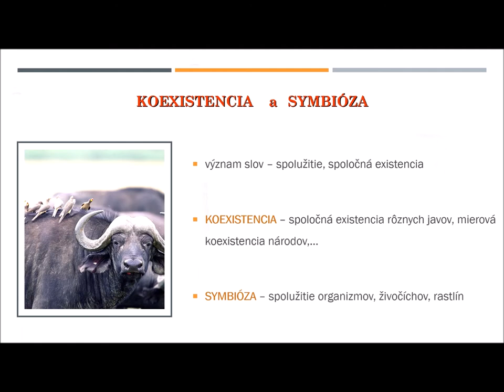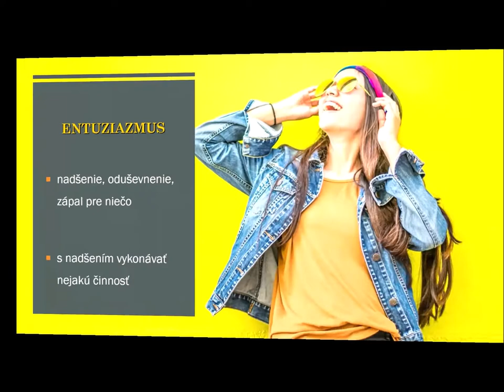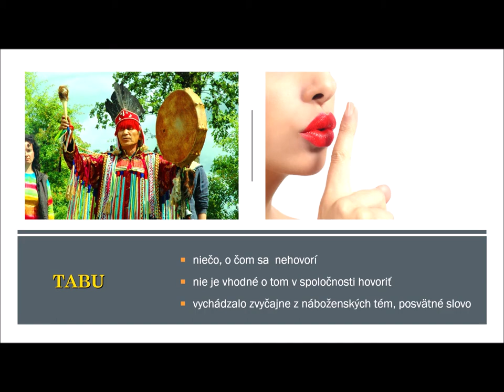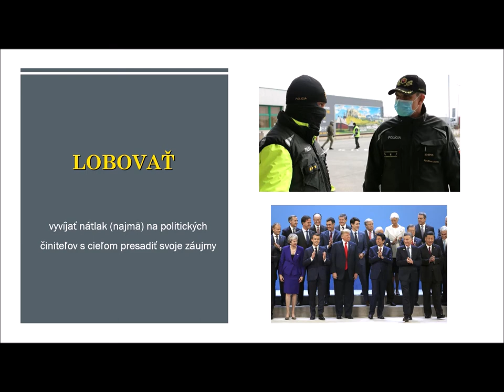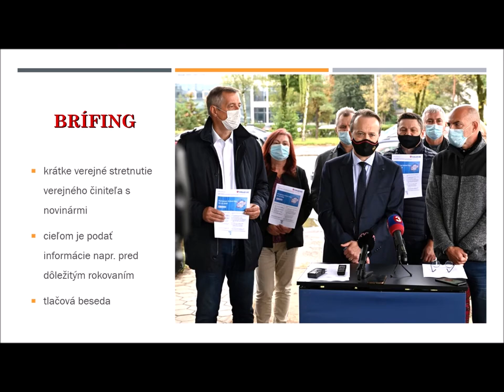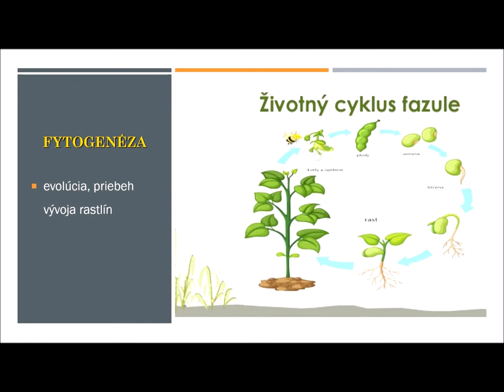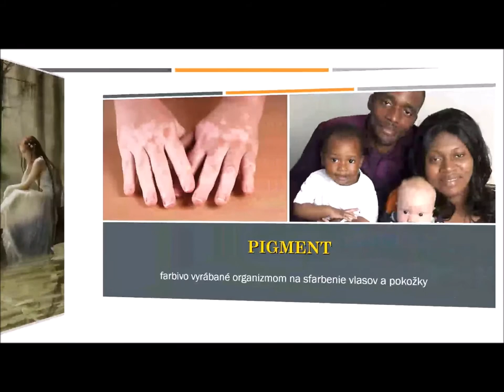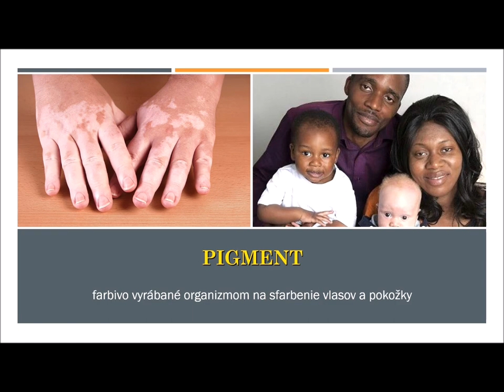Cudzie slová 9 - výber cudzích slov z učebnice